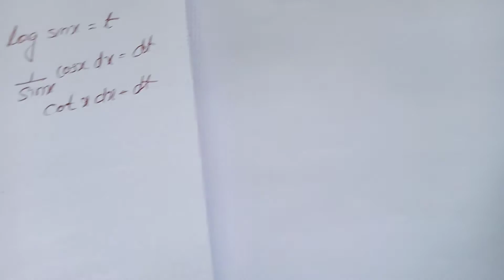Integrals 5 plus two maths NCERT textbook exercise 7.2 with Malayalam explanation focus area problem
watch all previous videos